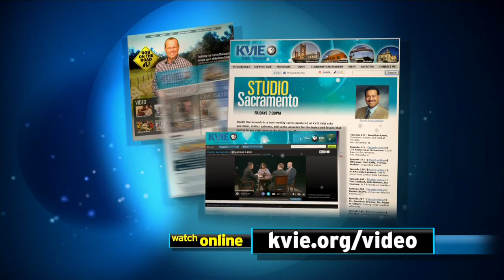Studio Sacramento: Youth Sports - KVIE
Guests Kelly Jackson of All American Softball and Bill Herenda of Positive Coaching Alliance discuss youth sports.